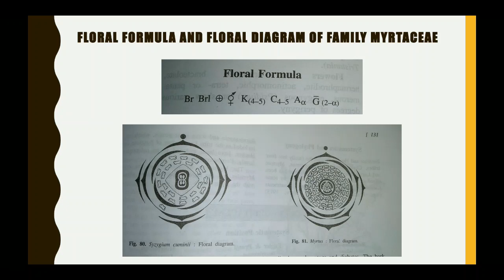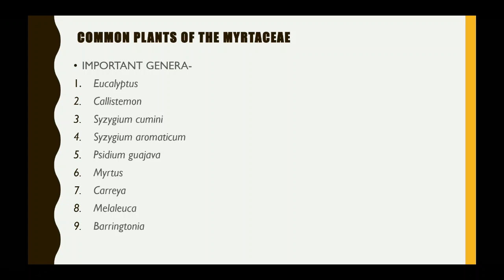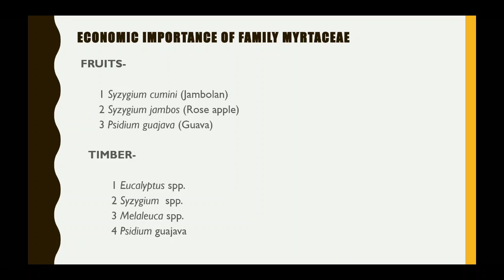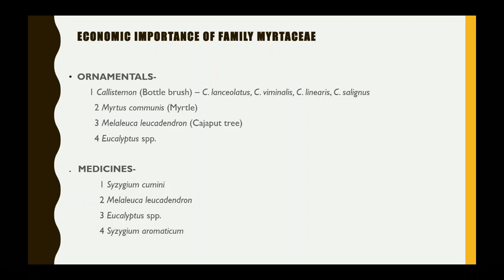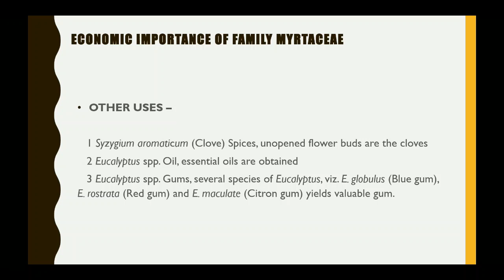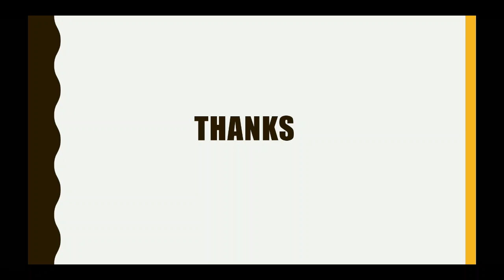M.Sc Botany Sem.3, Paper XIII Myrtaceae 2, By Dr.O.P.Sharma, Dept. of Botany, Govt. College Bundi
This video is created for the students of M.Sc Botany Semester III(Final Year).
Paper- XIII Taxonomy of Angiosperms
Title- Myrtaceae Part-II